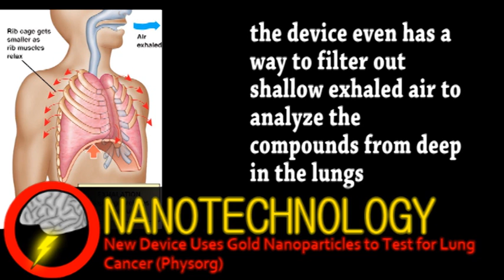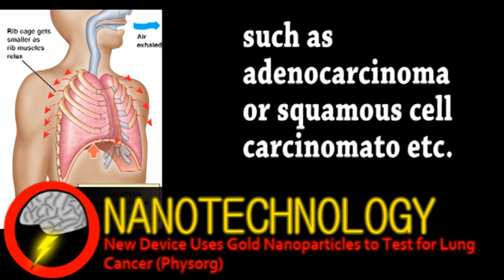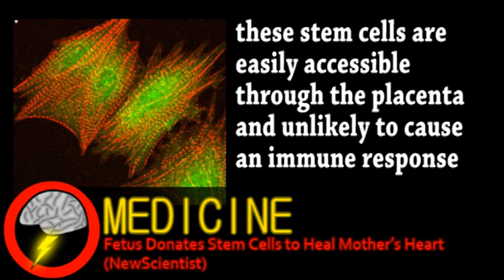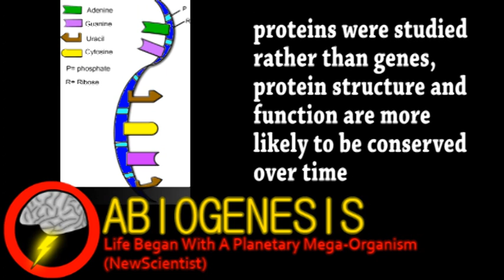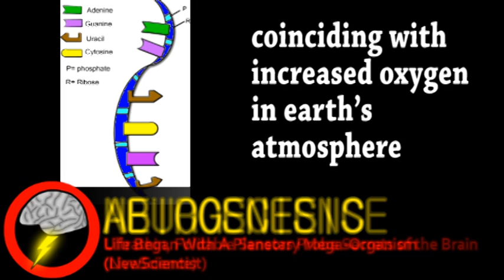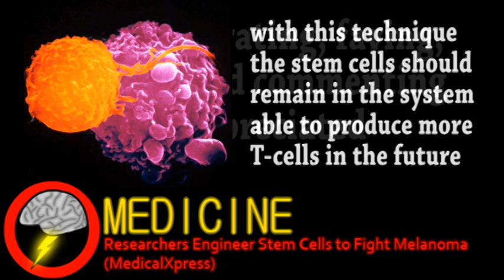Finding Cancer with Nanotech and Much More! (Brainstorm Ep33)